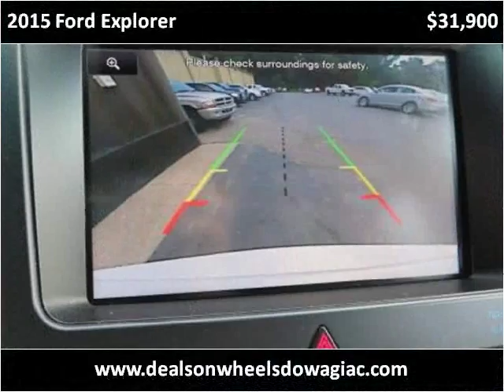2015 Ford Explorer Used Cars Dowagiac MI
This 2015 Ford Explorer is available from Louie Dominion's Deals on Wheels Dowagiac.